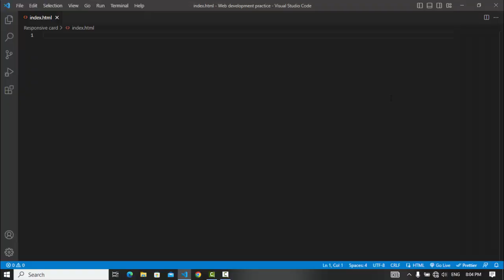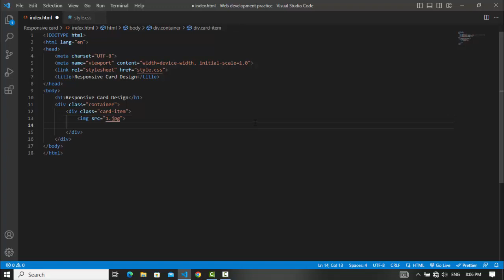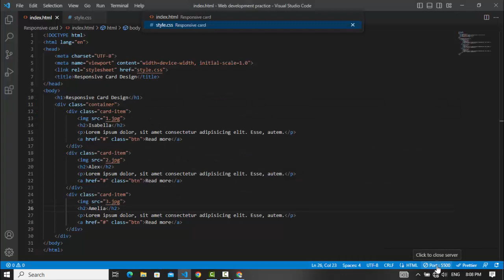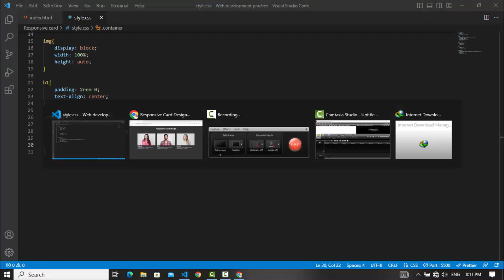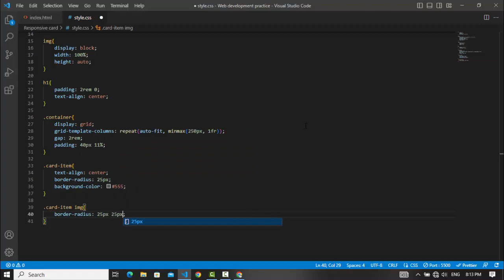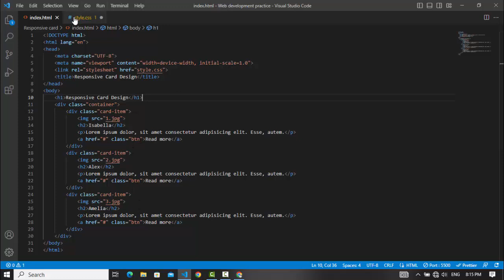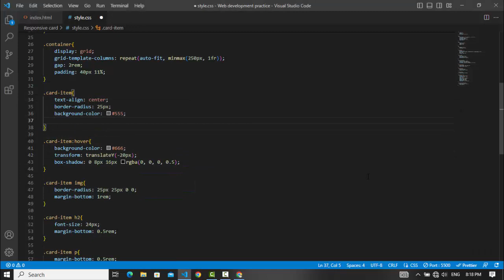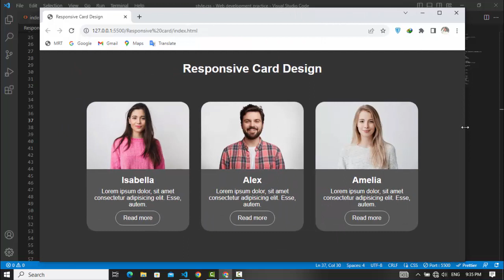Build a Responsive Card Design in HTML and CSS || Step by step tutorial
Welcome to this step-by-step tutorial where we'll guide you through the process of building a captivating and responsive card design using HTML and CSS. In this hands-on session, you'll gain a solid understanding of how to create a visually stunning card that adapts seamlessly to different screen sizes and devices.

Whether you're a beginner or looking to enhance your web design skills, this tutorial is tailored for you. We'll start from scratch, breaking down each element and code snippet, so you can follow along easily. By the end of this tutorial, you'll have the knowledge and confidence to design your own responsive cards and elevate your web development projects.

Key Learning Points:

    Setting up the HTML structure for the card layout
   Applying CSS styles to achieve a polished and elegant design
   Implementing media queries to ensure responsiveness across various devices
   Enhancing user experience with hover effects and transitions
   Best practices for structuring your code and maintaining a clean design

Join us on this creative journey as we dive into the world of responsive web design. By the time you complete this tutorial, you'll have a stunning responsive card that you can proudly showcase in your portfolio. Let's get started and unlock the power of HTML and CSS in crafting remarkable, adaptable designs!

You can download these profile images from freepik.com  search profile images